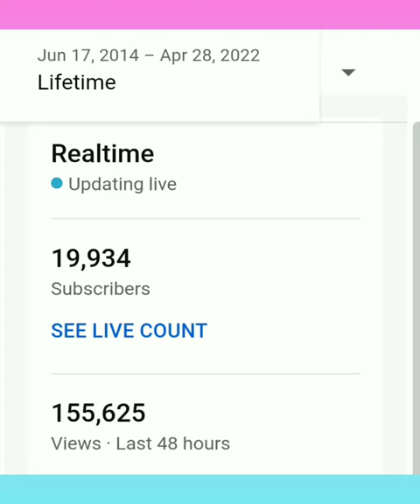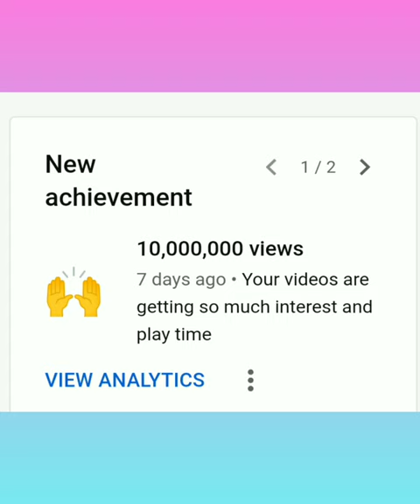Thank u so much for One crore viewers